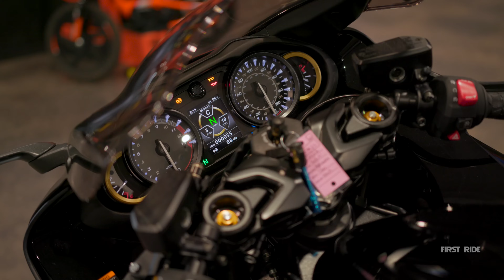2022 Suzuki Hayabusa | First Ride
Support the shenanigans we get into and WIN bikes we BUILD!

Today my friends we are taking out the legendary highway king out for a first ride. Suzuki just updated their Hayabusa so it's time for me to give it another shot!

Bike Provided by:
Mountain Motorsports (Roswell)

(Use this code for a nice little % off!)